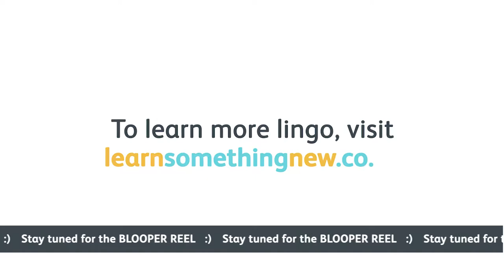Learn the Lingo: Credit Score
"Credit score" - you've probably heard this term time and again, especially if you've ever applied for finance... Watch this short vid where 2GuyzInaCar explain what credit score is and why it's important... Fot tips on how to rescue your credit score visit our blog